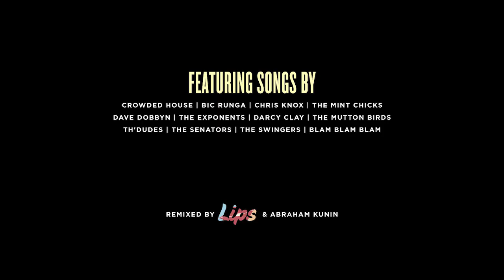Daffodils [inspired by true events]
This is far more than boy meets girl. This is real life romance – indie-cabaret style.

Pull the cover off your favourite vinyl and discover a rich sonic world in the award-winning Kiwi hit Daffodils.

Featuring songs by Crowded House, Bic Runga, Chris Knox, The Mint Chicks, Dave Dobbyn, The Exponents, Darcy Clay, The Mutton Birds, Th’Dudes, The Senators, The Swingers and Blam Blam Blam.

Presented by Brisbane Powerhouse in arrangement with Arts Projects Australia with support from Creative New Zealand’s Touring Australia Initiative